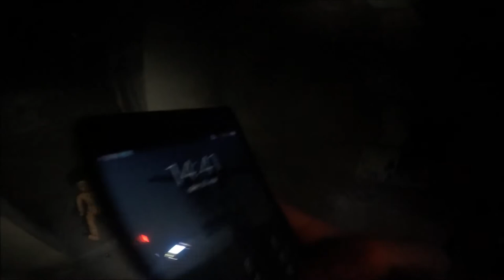Une maison de gare abandonné 😌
Une maison pret d'une gare abandonné depuis les années 80
Avais été squatter a un moment et sera détruit dans peu de temps